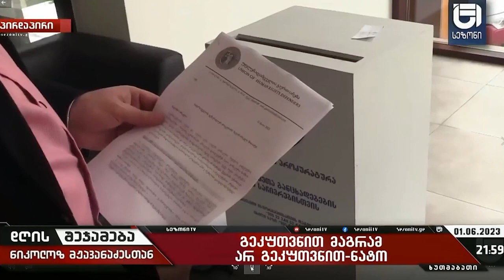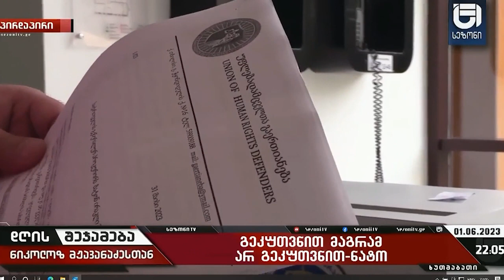სისხლის სამართლის პასუხისგებაში მიეცეს ყველა ის პირი ვინც დევნის რუსი ეროვნების მოქალაქეებს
სისხლის სამართლის პასუხისგებაში მიეცეს ყველა ის პირი ვინც  დევნის რუსი ეროვნების მოქალაქეებს-ნიკოლოზ მჟავანაძე